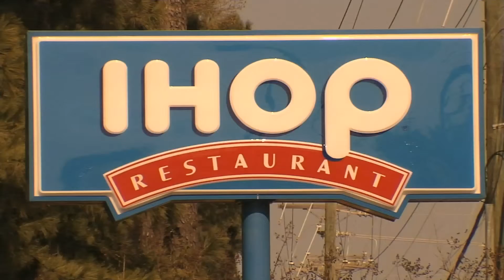Crimeline 3 13 2012